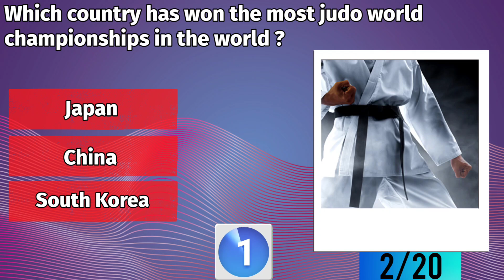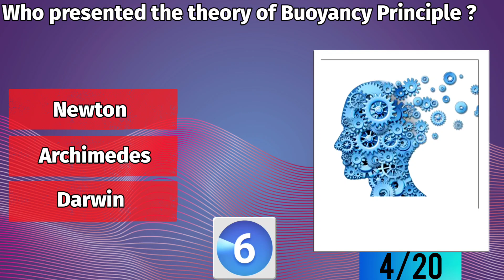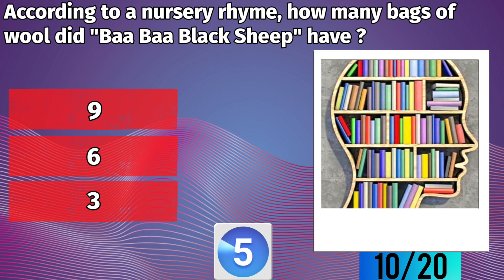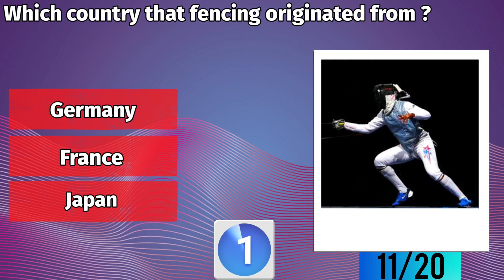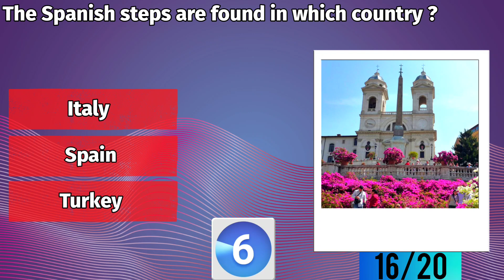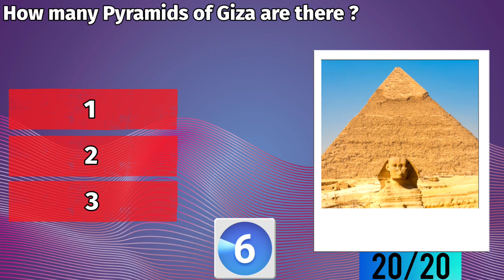Can You Beat This Trivia Quiz??? / 121